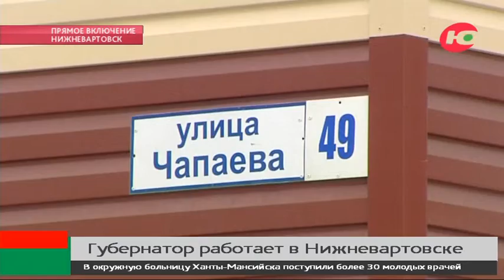Погорельцы Нижневартовска встретились с губернатором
Губернатор Югры продолжает серию поездок по муниципалитетам округа. Сегодня Наталья Комарова работает на Востоке Югры.